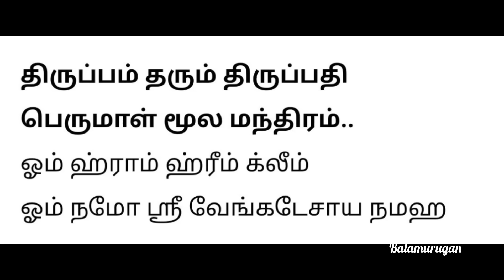10.10.2023:இரவு சக்திவாய்ந்த இந்த ரகசிய பீஜ மந்திரத்தை 10 முறை உச்சரிங்க! நல்ல மாற்றங்கள் நிச்சயம்!